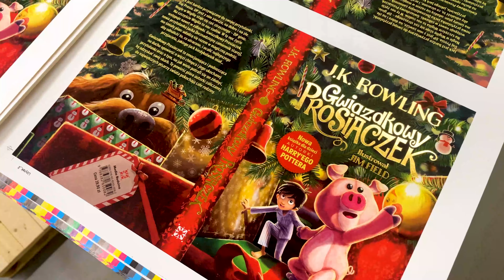"Gwiazdkowy Prosiaczek" J.K. Rowling - wizyta w drukarni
23 września odwiedziliśmy drukarnię Abedik, żeby zobaczyć, jak wygląda proces oprawiana najnowszej książki J.K. Rowling "Gwiazdkowy Prosiaczek". 💣🔥

Przyznajemy, że byliśmy bardzo podekscytowani tą wizytą i możliwością zobaczenia codziennej pracy drukarni. 😍

Ogrom tego przedsięwzięcia pokazuje, jak wiele elementów składa się na powstawanie książki, która później trafia w Wasze ręce.

Jack jest bardzo przywiązany do swojej przytulanki, Daj Prosia. DP jest z nim zawsze, na dobre i na złe. Nagle w Wigilię staje się coś strasznego – DP ginie. Na szczęście Wigilia to noc cudów i przegranych spraw. W tę noc życie wstępuje nawet w zabawki. Gwiazdkowy Prosiaczek, nowa przytulanka Jacka (beznadziejny zamiennik starej), ma śmiały plan: udadzą się razem w magiczną podróż, aby odnaleźć to, co utracone, i ocalić najlepszego przyjaciela, jakiego Jack kiedykolwiek miał…

„Gwiazdkowy Prosiaczek” to emocjonująca i podnosząca na duchu powieść przygodowa o więzi chłopca i jego ukochanej przytulanki oraz o tym, na jak wiele potrafi się on zdobyć, by odzyskać swój skarb. To książka jednotomowa, niepowiązana z wcześniejszymi utworami J.K. Rowling, skierowana do dzieci w wieku 8+. Tę powieść pióra autorki zaliczanej do największych pisarzy świata pokochają całe rodziny.

Autorem kolorowej ilustracji okładkowej jest Jim Field, który stworzył również projekt wnętrza książki, w tym dziewięć czarno-białych ilustracji dwustronicowych i kilka mniejszych. Niektóre z nich pokażemy w ramach kampanii przedpremierowej.

„Gwiazdkowy Prosiaczek” ukaże się w Polsce w dwóch wersjach – zarówno w twardej, jak i w miękkiej oprawie.